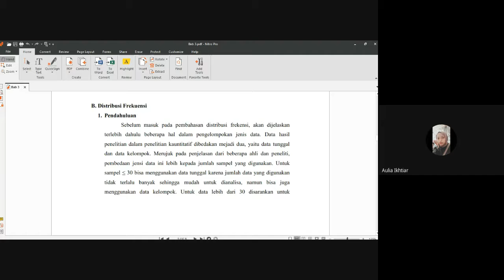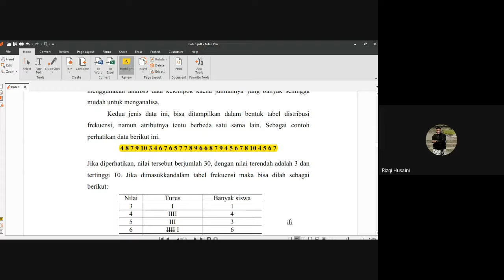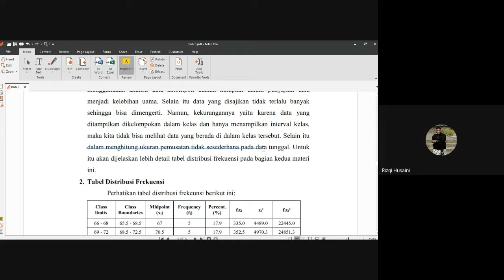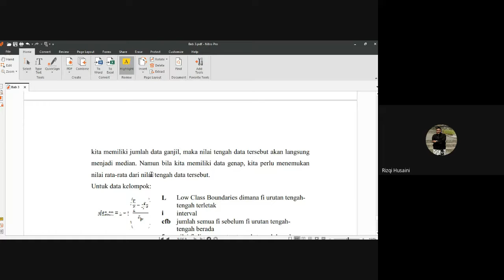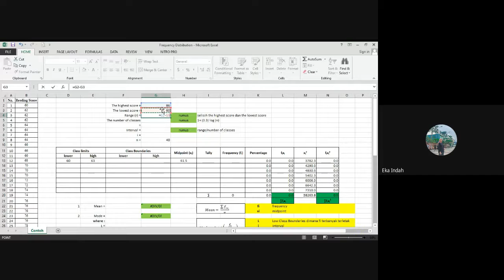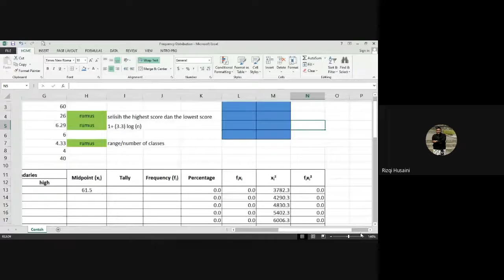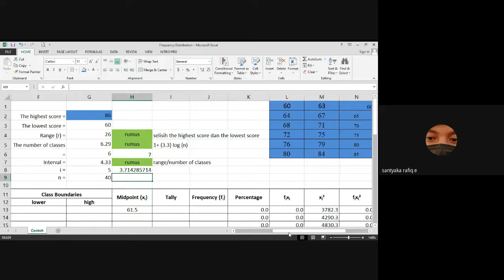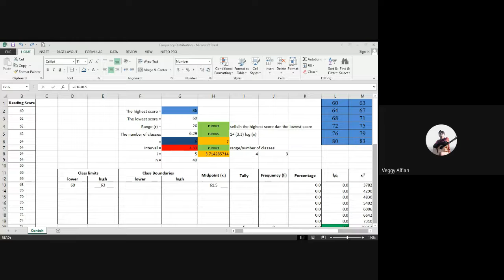M-6|Edu-Stat|Gasal 2021|Pendidikan Bahasa Inggris|UNIPMA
Ini adalah hasil rekaman perkuliahan untuk matakuliah Educational Statistics pada Prodi Pendidikan Bahasa Inggris, Universitas PGRI Madiun. Selamat menyaksikan.